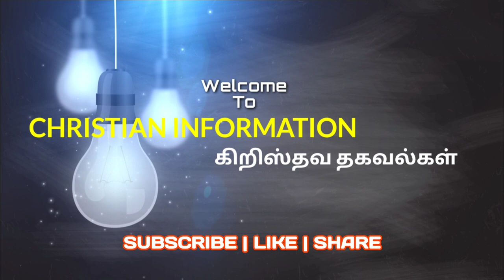Brazil Carnival 2023 in Tamil | கிறிஸ்தவ தகவல்கள் | Brazil Mocks God | Brazil Carnival News 2023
NOTE:- I'm not the owner for any pictures/video that showed. All graphics and background score belong to respected creaters and content owners.